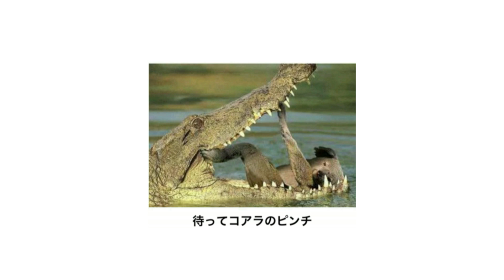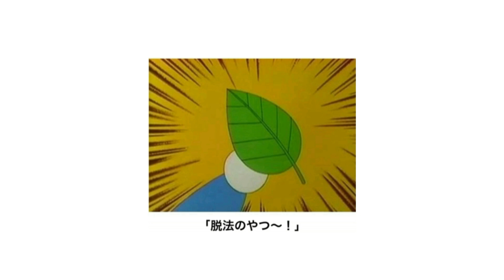【総再生数１億回超え】感情込めてボケてにアフレコしてツッコんでみたらヤバすぎたｗｗｗｗ【第３弾】